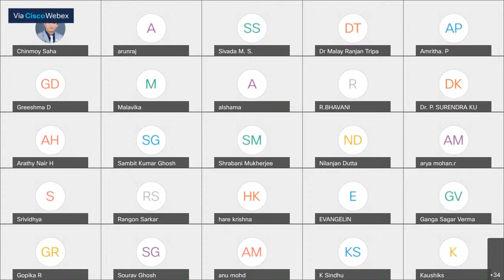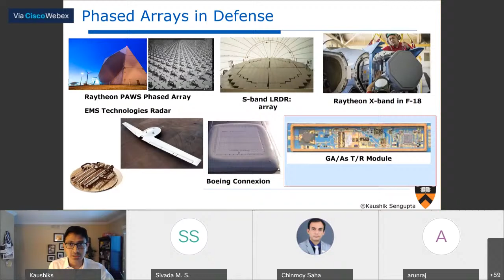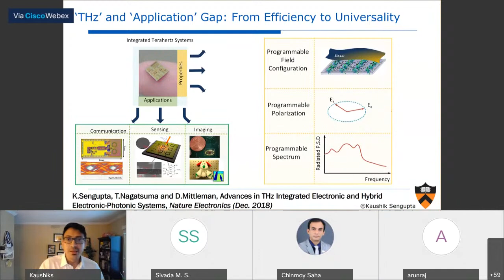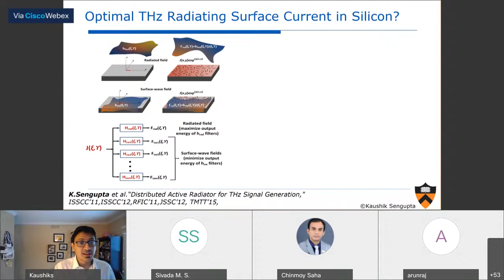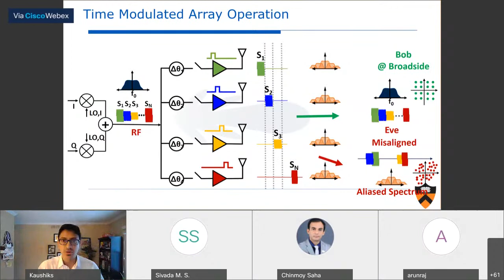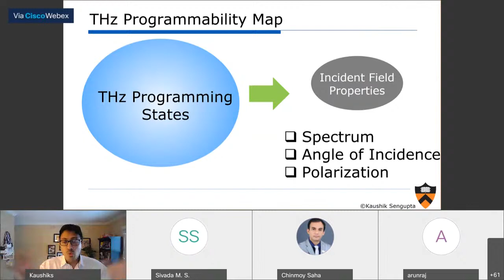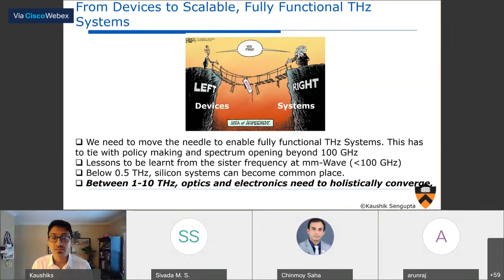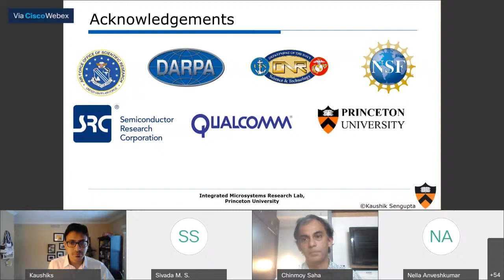Lecture by Dr. Kaushik Sengupta (IEEE SSCS DL; IEEE MTT-S DML (2021-23))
"One day workshop on mmwave and THz devices and technology: Latest trends and Future directions"

IEEE SSCS Distinguished Lecture and IEEE MTT-S Distinguished Microwave Lecture

Speaker: Dr. Kaushik Sengupta (Princeton University)
Topic: Terahertz Chip-Scale Systems
Date: 21 December, 2020
Time: 19:00 to 20:00 (IST)